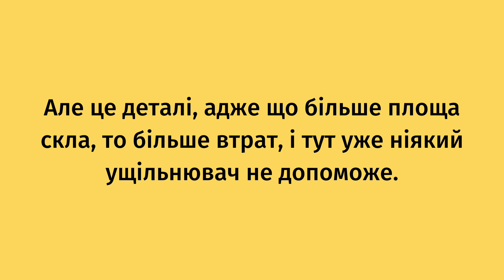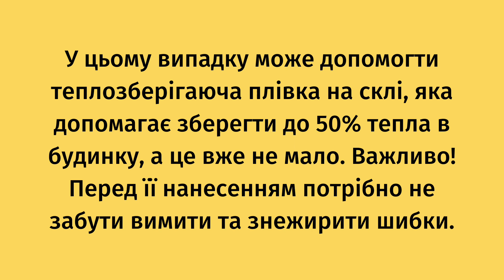ЧИ ПОТРІБНО УТЕПЛЮВАТИ ПЛАСТИКОВІ ВІКНА НА ЗИМУ: ЯК ЗБЕРЕГТИ ТЕПЛО У КВАРТИРІ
У минулому утеплення вікон у квартирах та різних установах було мало не традицією. Зазвичай це робилося так: щілини забивали ватою, а зверху мильним розчином приклеювали різану газету чи рештки шпалер. Простір для творчості був широким.

Пластикові вікна позбавили не тільки метушні з макулатурою. Найнудніше, з чим потім доводилося стикатися господиням – це миття рам і скла навесні. Приємного мало.

Розберемося, чи можна утеплити пластикові вікна.

Немає межі досконалості. І пластикова рама теж не позбавлена ​​вад. Слабкі місця – це гумові ущільнювачі. Зазвичай заміною ущільнювача займаються організації, що розплодилися, що пропонують свої послуги мешканцям багатоквартирних будинків чи не один за одним.

Але це деталі, адже що більше площа скла, то більше втрат, і тут уже ніякий ущільнювач не допоможе.

У цьому випадку може допомогти теплозберігаюча плівка на склі, яка допомагає зберегти до 50% тепла в будинку, а це вже не мало. Важливо! Перед її нанесенням потрібно не забути вимити та знежирити шибки.